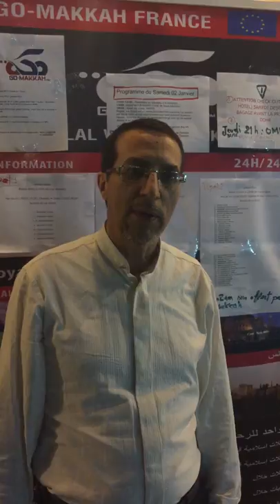Témoignages Omra combinée Al-Quds avec GO-MAKKAH